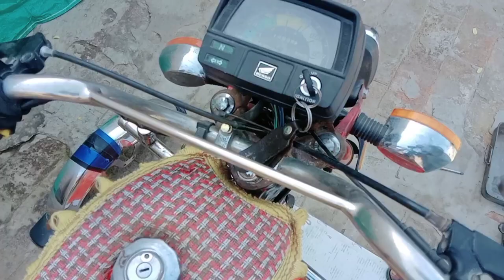How to fix CD-70 Motorcycle front Shock Sound problem